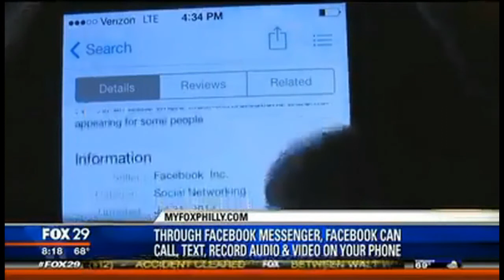Facebook Messenger Going Too Far?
Facebook messenger might have gone too far but there are alternatives to Facebook.